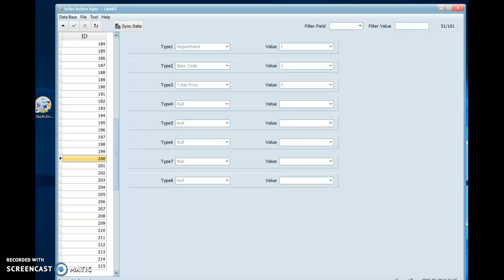L2s weight scale lable upload, meat epos, Meat label, label Link With Epos Software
Epos software for meat shop , L2S Scale link with epos .

lable upload , xpert pos